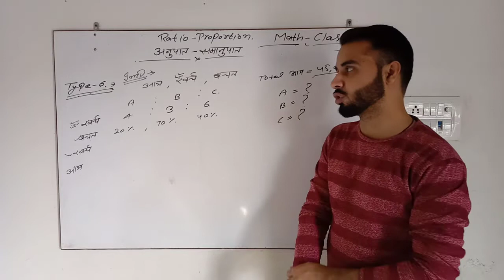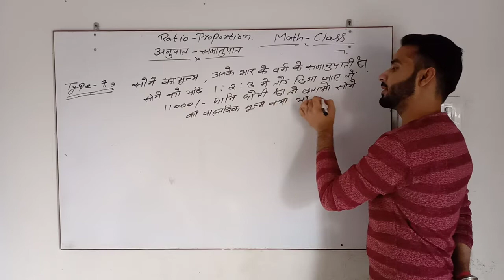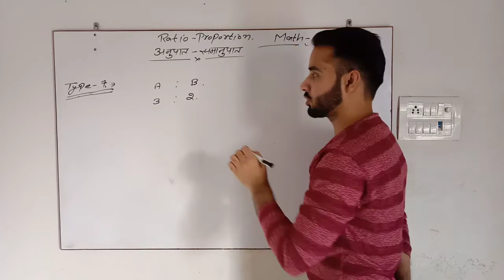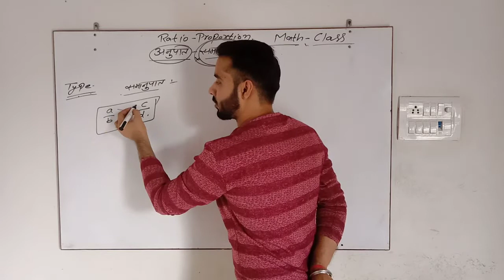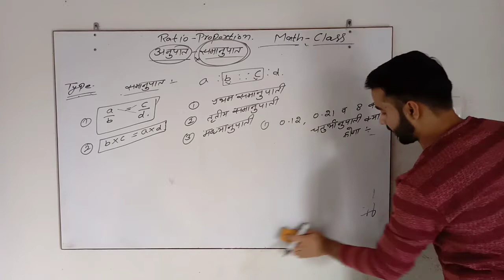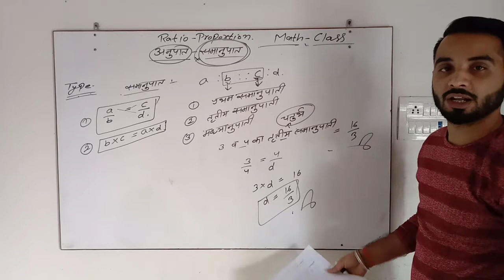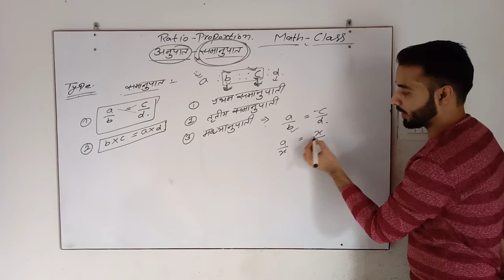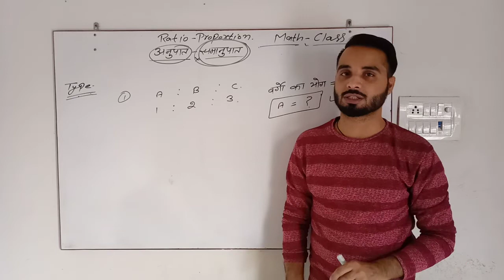अनुपात एव समानुपात (RATIO & PROPORTION) - PART 5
RAILWAY/SSC/DRDO/RPSC/REET/PATWARI/STATE EXAMS